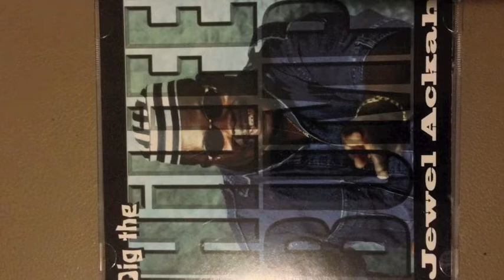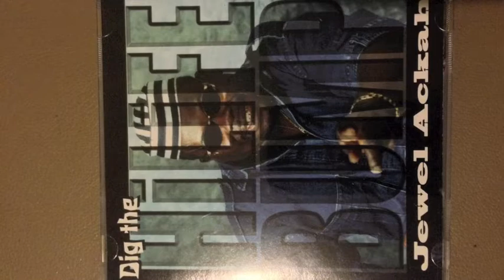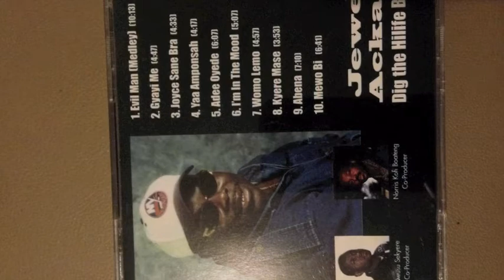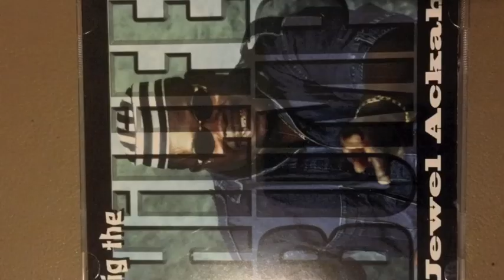JEWEL ACKAH- JOYCE SANE BRA(DIG THE HILIFE BUN album)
Owusek Productions proudly brings you JEWEL ACKAH's "DIG THE HILIFE BUN" album. Unlawful uploading of any of these videos unto any other youtube channel is prohibited.(c)2014 Owusek Productions.